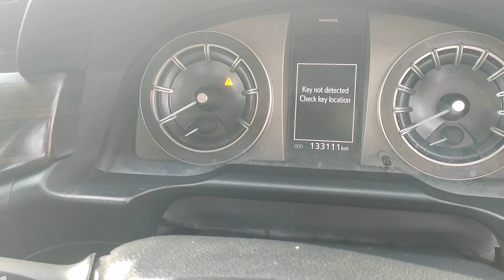TOYOTA INNOVA CRYSTA 2.4Z Model 2019 sold nalgonda usedcars sold